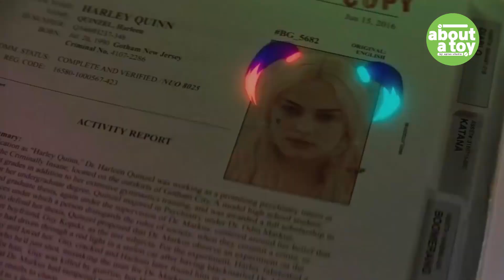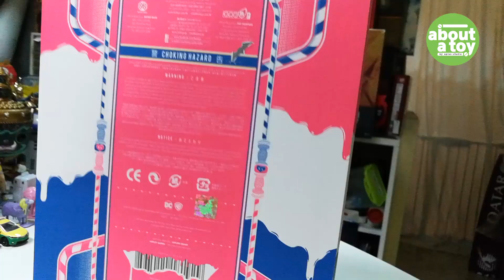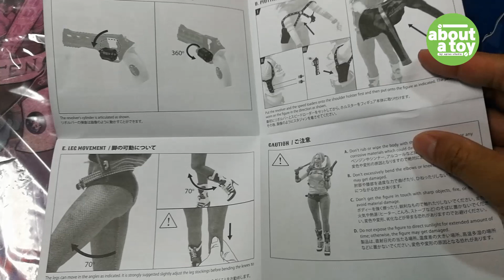รีวิว : Hottoys Harley Quinn [MMS 383]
INSTRAGRAM : aplusstudio
LINE : aplusx